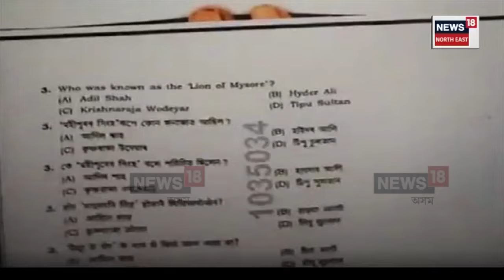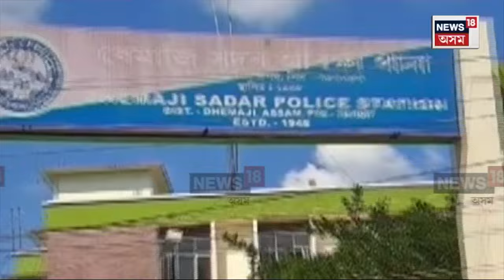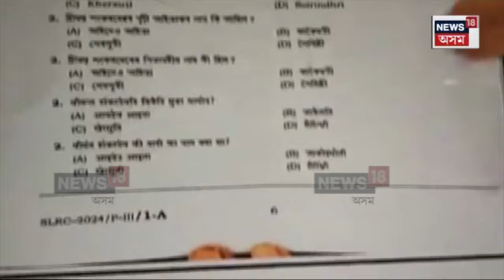‘প্ৰশ্নকাকতক ভাইৰেলক লৈ বিশেষ ভাবিলগীয়া নাই’ - CM Himanta Biswa Sarma | N18V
প্ৰশ্নকাকত ফাদিলক লৈ মুখ্যমন্ত্ৰীৰ প্ৰতিক্ৰিয়া
‘প্ৰশ্নকাকতক ভাইৰেলক লৈ বিশেষ ভাবিলগীয়া নাই’
ধেমাজি আৰক্ষীৰ ৰঙাঘৰত বন্দী ৮ অভিযুক্ত
প্ৰশ্নকাকতৰ ফটো তুলিছিল মংগলছিং বসুমতাৰীয়ে
উপেন্দ্ৰ নেচনেল একাডেমীৰ পৰা ভাইৰেল হৈছিল প্ৰশ্নকাকত